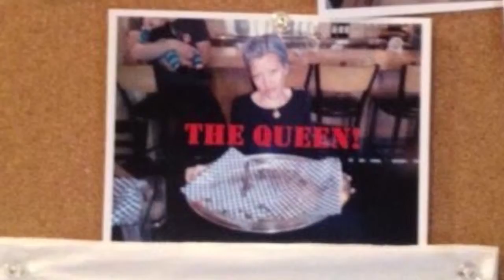Brats Brothers 30 min challenge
30 minutes to eat this beast of a meal. She's a champ.